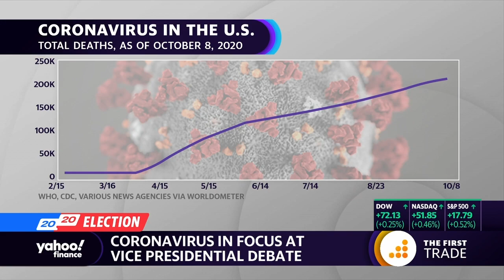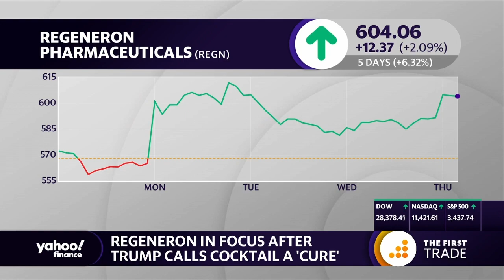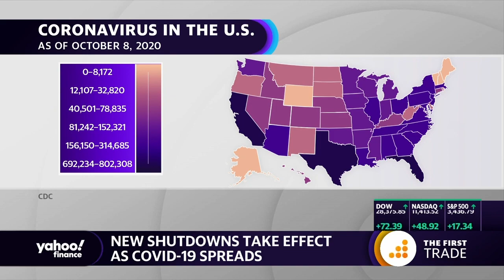Kamala Harris blasts Trump Administration for handling of coronavirus at Vice Presidential debate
Dr. Howard Koh, Harvard T. H. Chan School of Public Health discusses the presidential debate, President Trump's medication, and